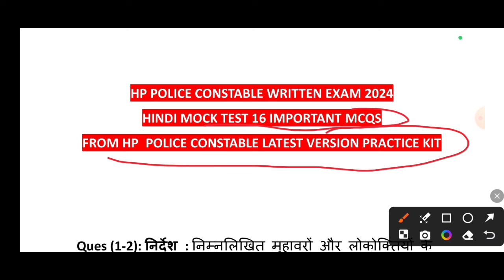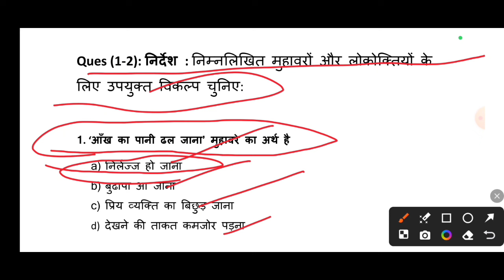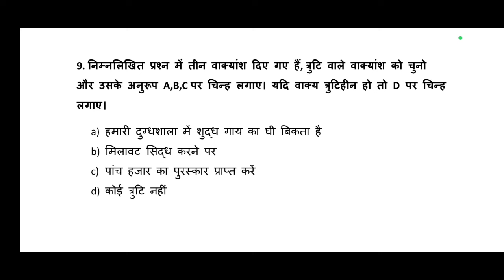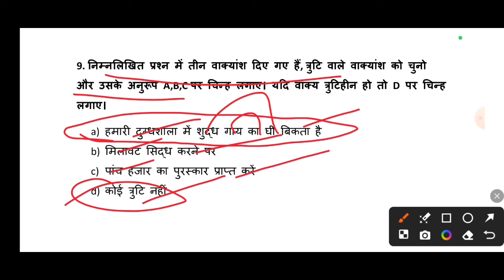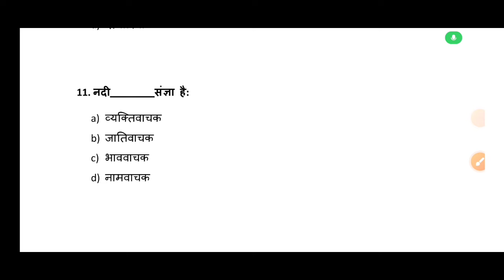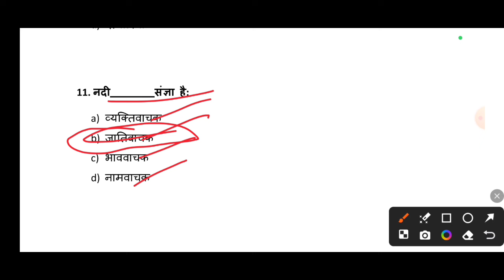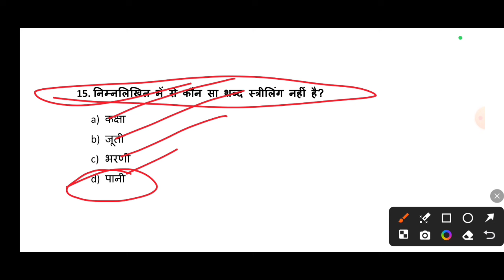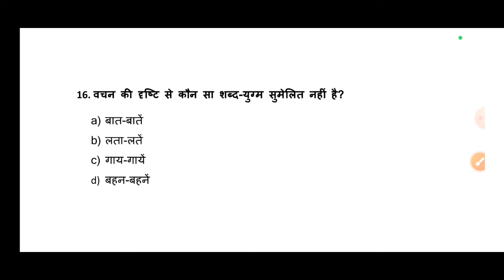𝐇𝐏 𝐏𝐨𝐥𝐢𝐜𝐞 𝐁𝐡𝐚𝐫𝐭𝐢 𝟐𝟎𝟐𝟒 || 𝐇𝐏 𝐏𝐨𝐥𝐢𝐜𝐞 𝐌𝐨𝐜𝐤 𝐓𝐞𝐬𝐭 𝟐𝟎𝟐𝟒 || 𝐇𝐢𝐧𝐝𝐢 𝐏𝐫𝐚𝐜𝐭𝐢𝐜𝐞 𝐓𝐞𝐬𝐭 𝐇𝐏 𝐏𝐨𝐥𝐢𝐜𝐞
Channel About:
Him Info Centre is a hub of knowledge on various subjects including jobs, tech, health and career success and motivation and lots more.